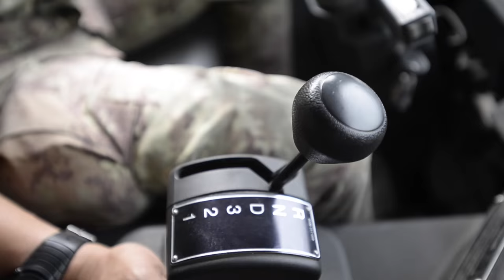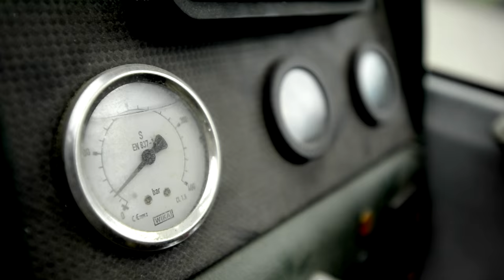People at Work - Corporal Satta Italian Engineer Regiment